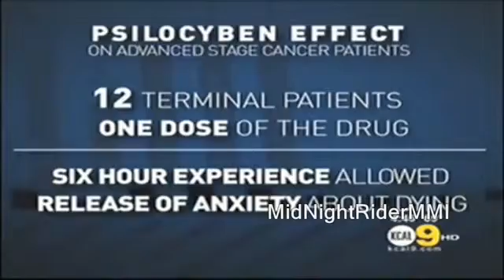"Mushrooms as Medicine" News Story KCAL 9. Psilocybin for Cancer Anxiety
Twitter.com/OAWoww
FB.com/ouramazingworldd